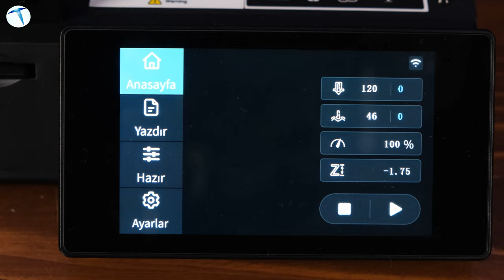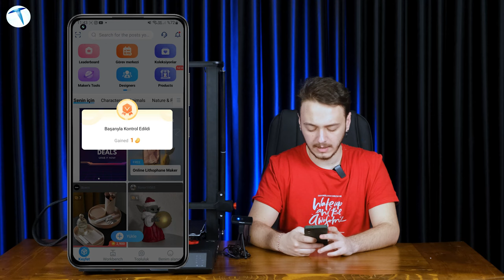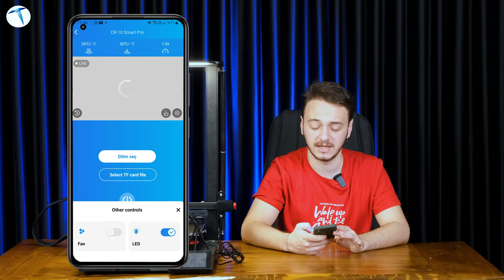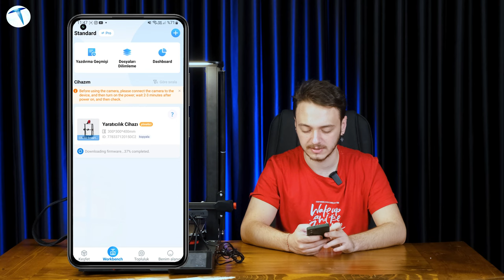Creality CR-10 Smart Pro 3D yazıcı incelemesi: 3D yazıcıda gelinen son nokta!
Creality’nin bugüne kadar birçok 3D yazıcısını incelemiştik .Söz konusu markanın genellikle uygun fiyatlı yazıcılar ile karşımıza çıktığını biliyoruz. Yakında manda ofisimize gelen ve test etme imkanı bulduğumuz CR-10 Smart Pro modeli ise, diğer modellerde karşımıza çıkan tüm teknolojilerin karması niteliğinde bir model olarak karşımıza çıkıyor. İşte içerisinde HD kamera ile gelen 3D yazıcı modelinin fiyatı ve özellikleri.

Cihazın ilk olarak tasarım ayrıntılarını incelediğimizde, alışılagelmiş bir 3D yazıcı tasarımı karşımıza çıkıyor 300x300x400 mm’lik bir baskı boyutu ile gelen modelin, +/- 0,1 mm’lik bir baskı hassasiyeti bulunuyor. Özellikle çok ince baskılarda, hata payının minimuma indirgendiğini söyleyebiliriz. Çünkü söz konusu modelin iki yanında da alüminyum direkler yer alıyor. Bu direkler, baskı esnasında oluşabilecek sarsıntıları minimuma indirgeyerek baskı esnasında hata yapılmasını da engelliyor. Bu yüzden CR-10 Smart Pro modelinin hem baskı boyutu konusunda rakiplerine karşı önemli bir avantaj sağlarken, hem de bu büyük baskıyı hatasız bir şekilde yapmayı amaçlıyor.

PLA/ABS/PETG/TPU/WOOD/Karbon Fiber/PA gibi filament desteği ile gelen model, 1,75 mm’lik filament çapı, 0.44 mm’lik nozzle çapı ile geliyor. Cihazı rakiplerinden ayıran en önemli özelliklerinden birinin otomatik kalibrasyon olduğunu söyleyebiliriz. Cihazda kalibrasyon özelliğini tam olarak sağlama alabilmemiz için hem manuel hem de otomatik olmak üzere iki farklı kalibrasyon seçeneği yer alıyor. Genellikle kusursuz bir baskı almak istediğimde, sırasıyla iki kalibrasyonu da yapıyorum.

4.3 inçlik bir ekran ile gelen model, bu ekran üzerinden, baskı, yazıcı, dil ve bağlantı gibi tüm ayarları bu dokunmatik ekran üzerinden yapmak mümkün hale geliyor. Cihazda farklı bağlantı seçenekleri yer alıyor. SD kart girişi ile gelen modelin, USB-C ve İnternet girişine sahip olduğunu söyleyelim. Bununla beraber kablosuz internet ve Bluetooth seçeneği de bulunuyor. Kablolu internet bağlantısının önemli bir avantaj olduğunu söyleyebiliriz. Çünkü Creality Cloud uygulaması ile, uzaktan yazıcınızda herhangi bir baskı işlemini başlatabilir ve durdurabilirsiniz.

Ayrıca kutu içeriğinden gelen HD kamera sayesinde, baskı esnasında baskınızın durumunu anlık olarak görebilir, ters giden bir şeyler gördüğünüzde yine Creality Cloud uygulaması üzerinden baskıyı durabilirsiniz. Bu yüzden Creality’nin CR-10 Smart Pro modelinin, her özelliği ile kullanım kolaylığı amaçladığını söyleyebiliriz.

Fiyat tarafına baktığımızda, farklı sitelere bağlı olarak 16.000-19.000₺ arasında değişen bir fiyat etiketi bulunuyor. Biz, kullandığımız süre boyunca ufak tefek baskılar aldık. fakat önümüzdeki haftalarda daha büyük ve ayrıntılı baskılar almaya devam edeceğiz. Eğer almamızı istediğiniz bir baskı varsa yorumlar kısmında bizlerle paylaşmayı unutmayın.